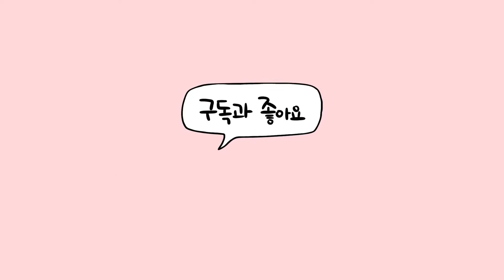고양이합사#007ㅣ삼냥이 일기 / 적응력이 어마무시 / cute baby cat / A Day In The Life Of My cats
놀라운 적응력을 보여주는
합사 5일차 연두의 모습을 모아봤습니다.
벌써 집사를 아랫사람으로 보는
바람직한 고양이의 모습.

🐾 마루(Maru)

▪️묘종 : 코리안숏헤어
▪️성별 : 수컷
▪️출생 : 2017년 10월 추정
▪️별명 : 삵, 살쾡이, 똥꼬
▪️취미 : 잠
▪️특기 : 잠
▪️특징 : 엄마 껌딱지 / 시루떡

🐾 호두(HoDu)

▪️성별 : 수컷
▪️출생 : 2018년 7월 추정
▪️별명 : 호(날)두, 대두
▪️취미 : 등산
▪️특기 : 드리블
▪️특징 : 인절미

🐾 연두 (YeonDu)

▪️묘종 : 터키시앙고라 (추정)
▪️성별 : 수컷
▪️출생 : 2019. 11월 추정
▪️특징 : 주체 못할 정도로 에너지를 발산하는 에너자이저.
     똥꼬발랄하며 형들을 휘어잡는 골목대장 스타일이지만,
     낯선 사람들 앞에선 저도 모르게 쭈구리가 되고 마는
     반전있는 막내 / 백설기
▪️특기&취미 : 드리블, 형아들 괴롭히기 ❀.(*´◡`*)❀

🌱사지 말고 입양하세요 🐾

ㅡㅡㅡㅡㅡㅡㅡㅡㅡㅡBGMㅡㅡㅡㅡㅡㅡㅡㅡㅡㅡㅡㅡㅡ

ㅡㅡㅡㅡㅡㅡㅡㅡㅡㅡㅡㅡㅡㅡㅡㅡㅡㅡㅡㅡㅡㅡㅡㅡㅡ